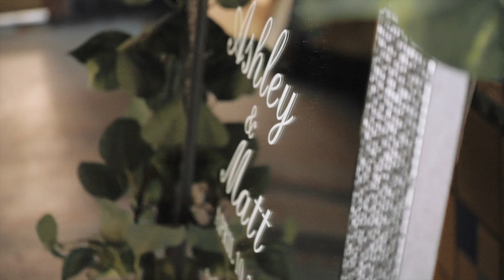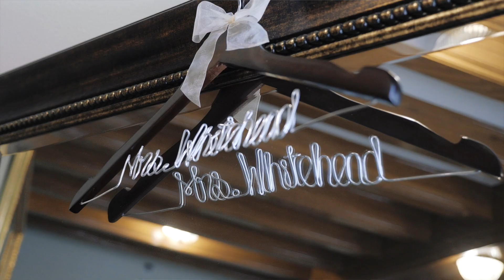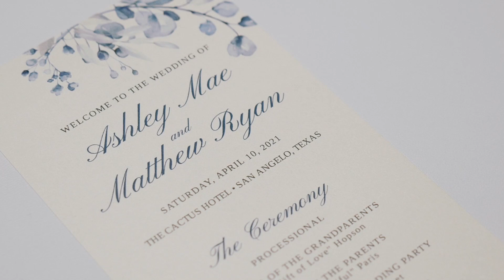We're here, it's our big day! / Cactus Hotel / San Angelo Wedding Video